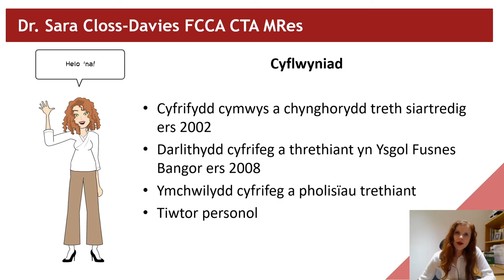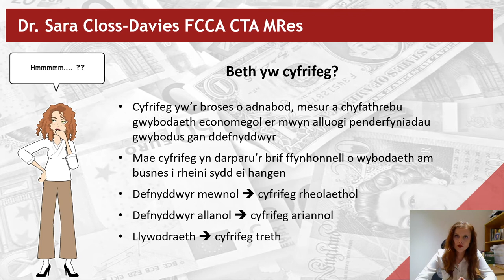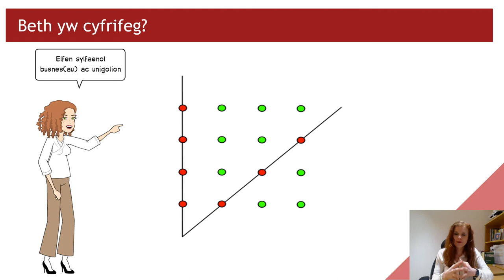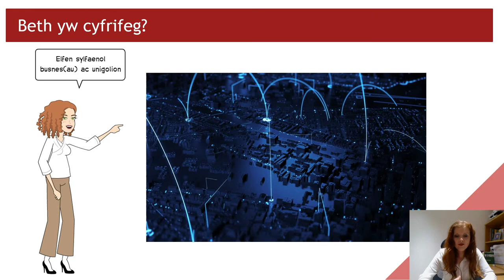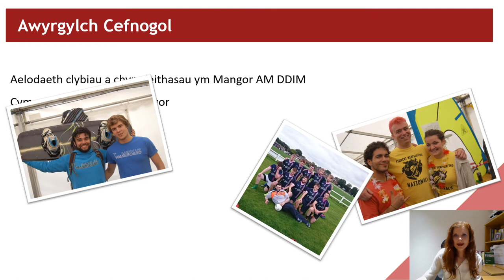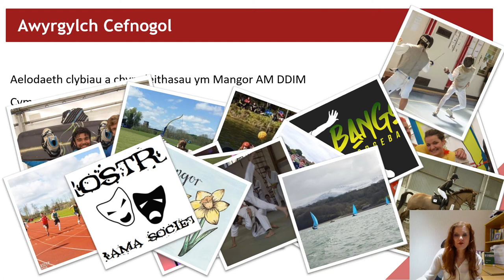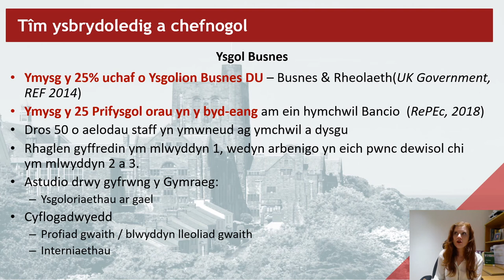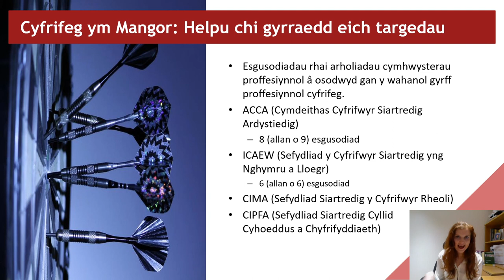Diwrnod Ymweld Ar-lein - Cyfrifeg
Dr Sara Closs-Davies, Darlithydd Cyfrifeg yn Ysgol Busnes Bangor, yn trafod y cwrs Cyfrifeg a'r manteision o astudio ym Mhrifysgol Bangor.